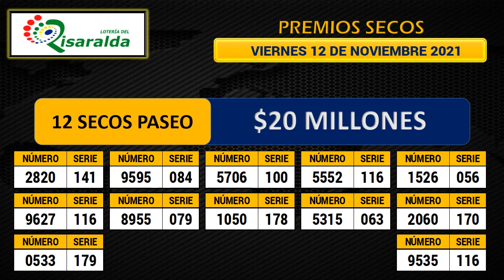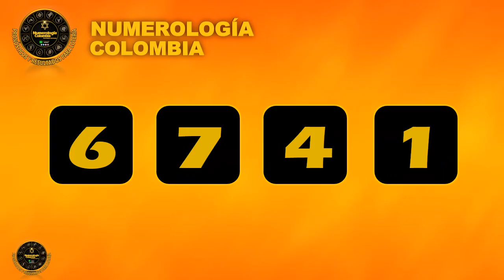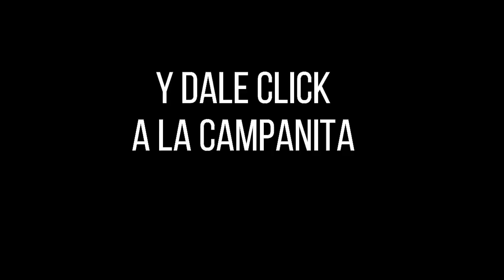Resultado Lotería de Risaralda Viernes 12 de noviembre 2021 PREMIO MAYOR Y PREMIOS SECOS ✅🥇🔥💰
Hola buenas noches, te presentamos los resultados de las loterías y chances en Colombia, vamos con el Resultado para la Lotería de RISARALDA del viernes 12 de noviembre de 2021.

Resultado de la Lotería de Risaralda Viernes 12 de noviembre de 2021
Lotería de Risaralda 12 de noviembre
Lotería de Risaralda 12 de noviembre Premio MAYOR
loteria Risaralda
loteria de Risaralda ultimo sorteo
Risaralda loteria
resultado Risaralda
Risaralda lotería
sorteo Risaralda
chance Risaralda
resultado Risaralda
Risaralda resultado
resultado Risaralda
resultados Risaralda
plan de premios lotería de Risaralda
loteria de Risaralda 2021
resultado chance Risaralda
sorteó lotería de Risaralda
loteria Risaralda anoche
último sorteo la lotería de Risaralda
sorteo extraordinario de Risaralda
resultado de Risaralda hoy
resultado loteria de Risaralda ayer
loteria de Risaralda ayer Viernes
loteria de Risaralda hoy resultado
loteria de Risaralda anoche
que numero callo la loteria de Risaralda
último resultado Risaralda
loteria de Risaralda resultados anteriores
lotería de Risaralda de ayer
último sorteo Risaralda
qué número cayó por la lotería de Risaralda
ultimo resultado loteria Risaralda